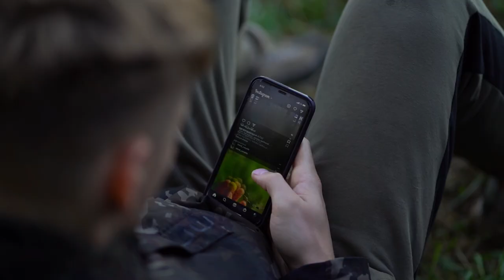Lov kaprů na řece Moravě - 20kg z nadjezí - Vít Ides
Další video z řeky Moravy v podání našeho River Yody Juniora.🎣

Vítek podnikl několika denní výpravu na jeho domácí úsek do nadjezí, kdy si vytipoval tohle místo právě kvůli tehdejším dešťům, kdy se domníval, že se v těhle místech budou ryby nacházet, díky zvedlému průtoku, který panoval před jeho výpravou.

Ukázalo se, že jeho tip byl správný, protože se mu podařilo ulovit několik skvělých kousků a výpravu završit jeho další životní rybou z řeky Moravy.

Dejte vědět dolů do komentáře, jak se Vám video líbilo!🤗